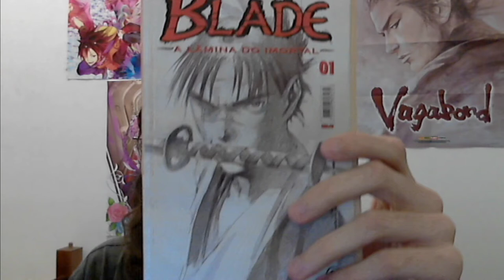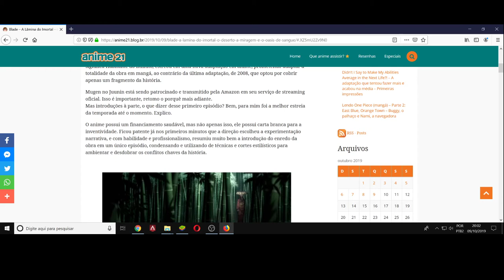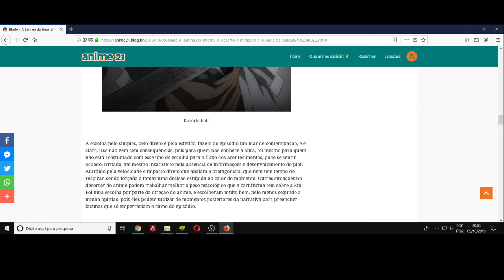(FD) Blade: A Lâmina do Imortal (Mugen no Juunin) Episódio 1. A vingança e a impotência